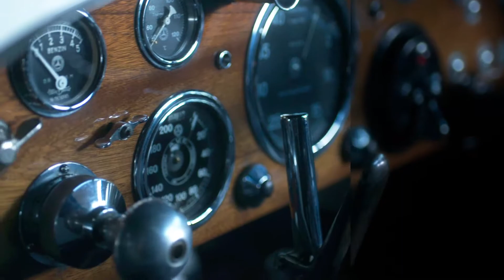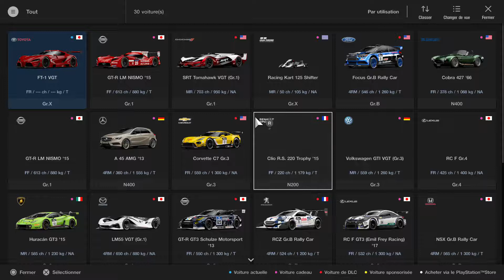Gran Turismo™SPORT_20180923075705